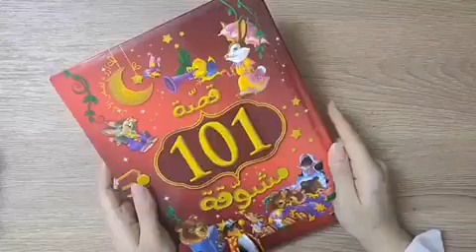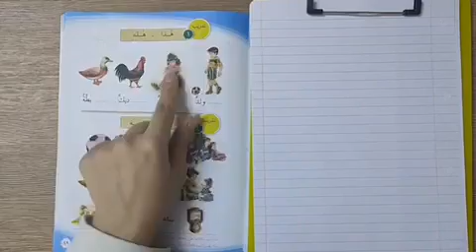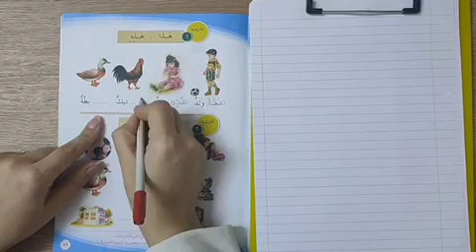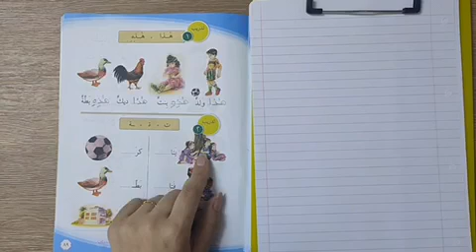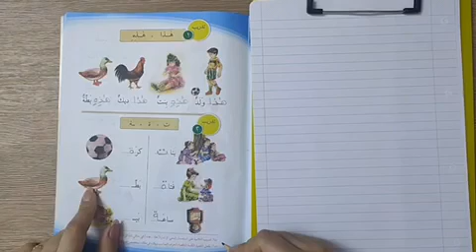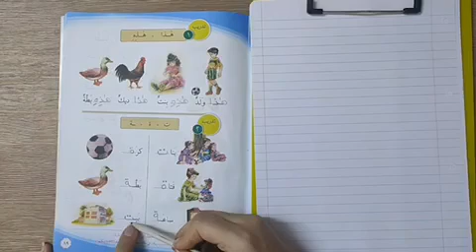المرحلة الاولى / اللغة العربية / محاضرة (56) / هذا ولد